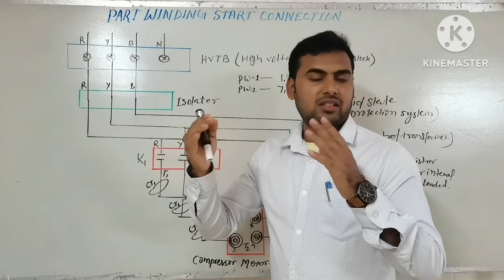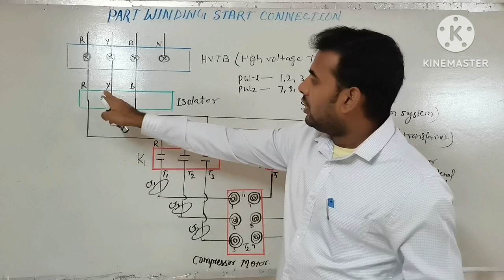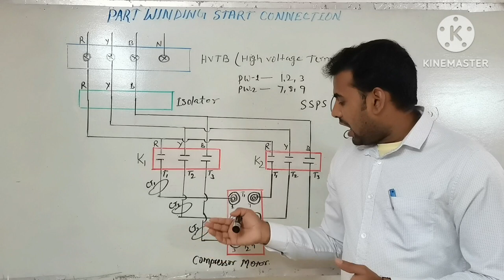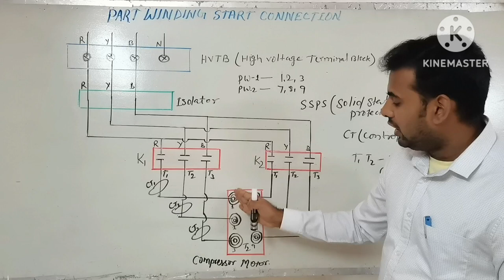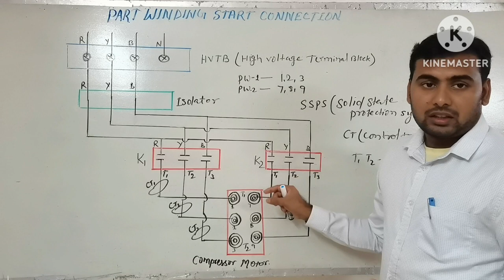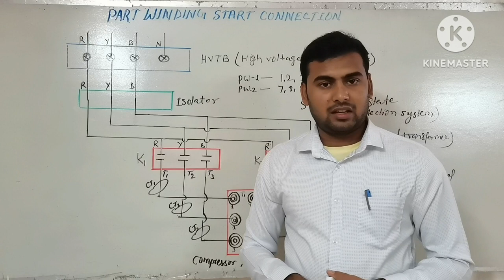Chiller Part Winding Connection In Hindi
6. How to work AHU?

17. How much heat will be removed by one TON AC in one hour?